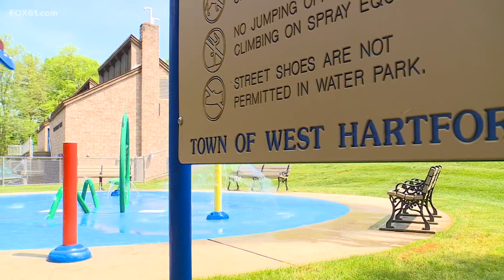Record-breaking heat headed to New England, leading to early water openings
We’re still a month away from the official start of Summer, but the season’s simmering heat will arrive sooner than expected.